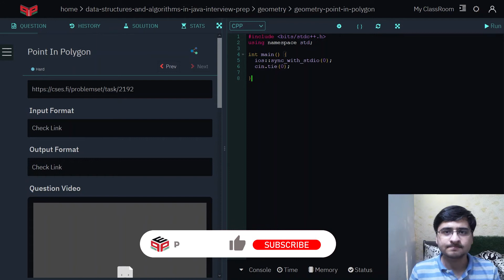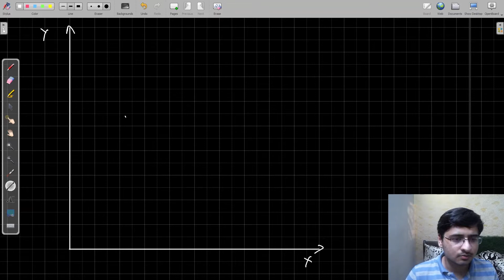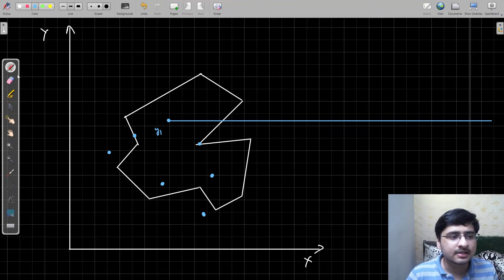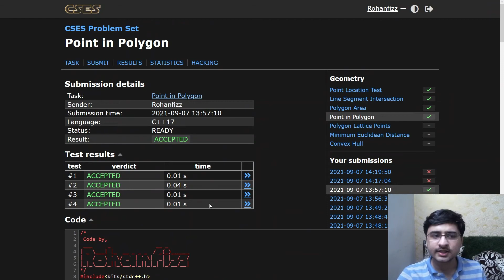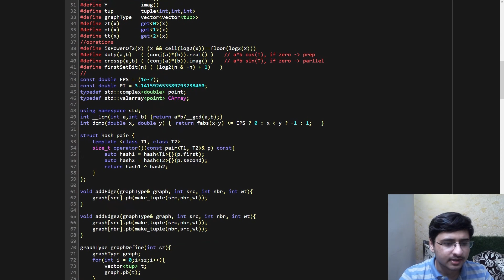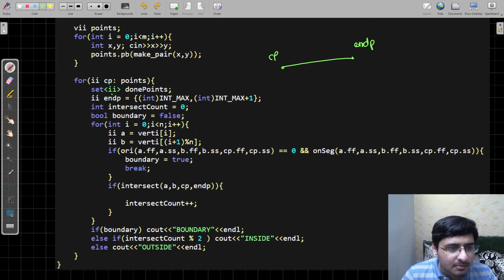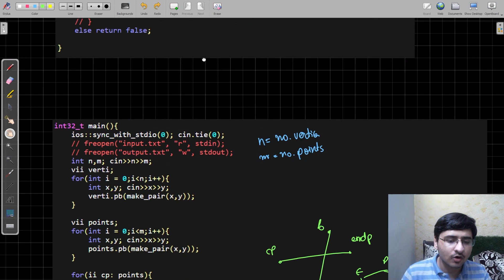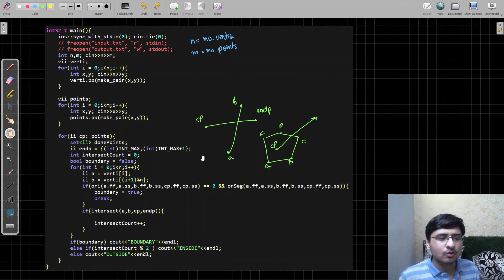Point in Polygon - CSES || Geometry Level 3